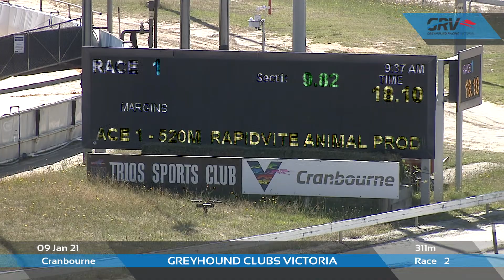CRN SAT 09 JAN 21 R2